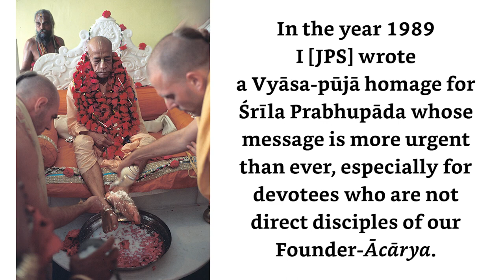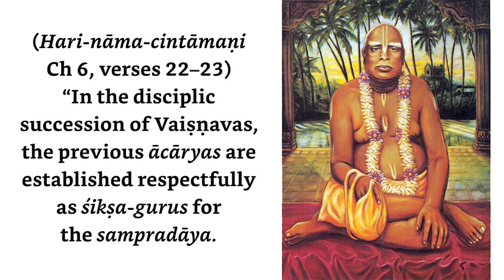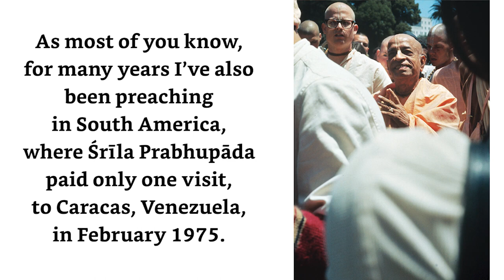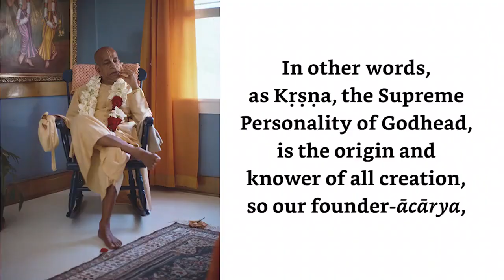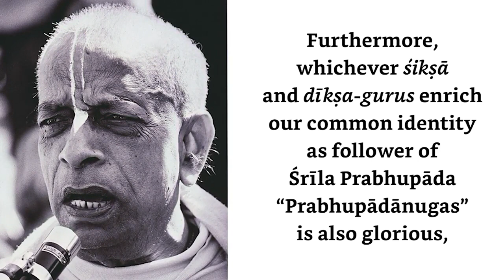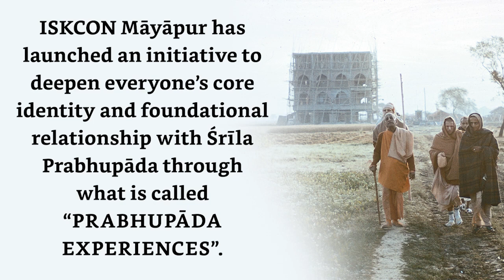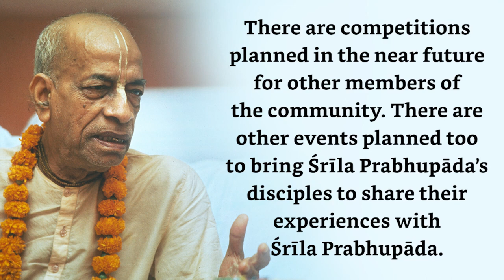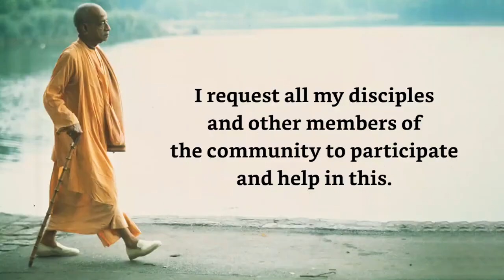His Holiness Jayapataka Swami's address for Srila Prabhupada's Sri Vyasa Puja celebration, 2023